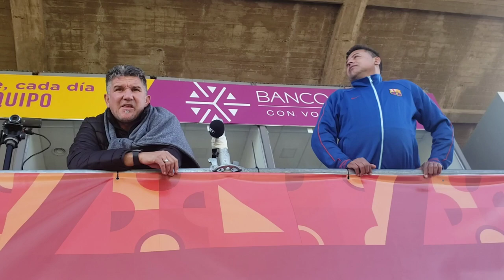BELGRANO DE CÓRDOBA eliminó a PLATENSE / VLOG COPA ARGENTINA 2022 / Invasión pirata en La Rioja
Vlog de la invasión de pirata a la ciudad de La Rioja en el mes de mayo de 2022. El Club Atlético Belgrano de Córdoba eliminó por penales a Platense en el Estadio Cárlos Augusto Mercado Luna de la capital provincial. Partido por los 32avos de final de la Copa Argentina entre "celestes" y "calamares".